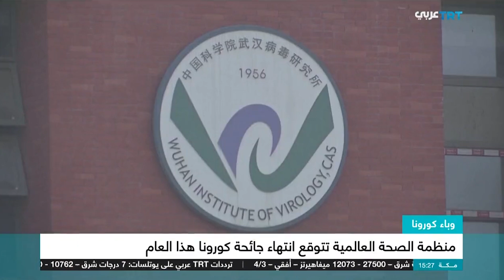منظمة الصحة العالمية تتوقع انتهاء جائحة كورونا هذا العام